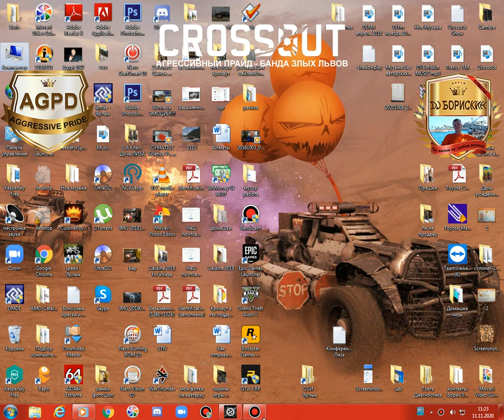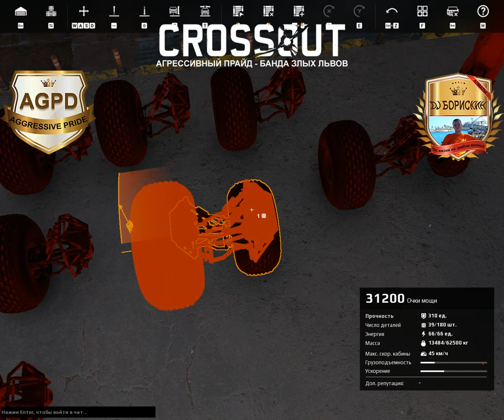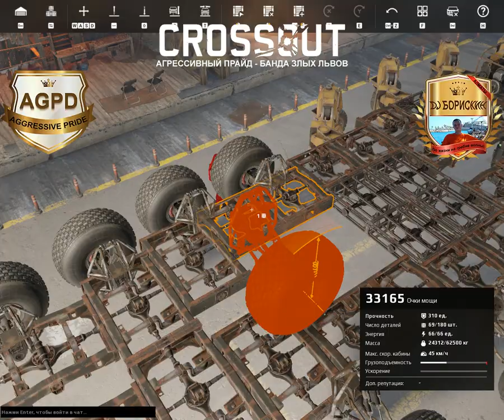Кроссаут! Строим! Левиафан! Для КВ! Часть 1. Клановые бои! Crossout! В 2020 году. Агрессивный прайд!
На постройку ушло 6 часов! (3 серии по 2 часа). РАЗРАБАТЫВАЮ СВОЙ ЗЛОЙ ЛЕВИК! НЕ ХОЧУ, КАК ВСЕ КАТАТЬ НА ТРИГЕРНОМ ЛЕВИКЕ!
Кроссаут! Строим! Левиафан! Для КВ! Часть 1. Клановые бои! Crossout! В 2020 году. Aggressive Pride [AGPD] 11 ноября 2020.